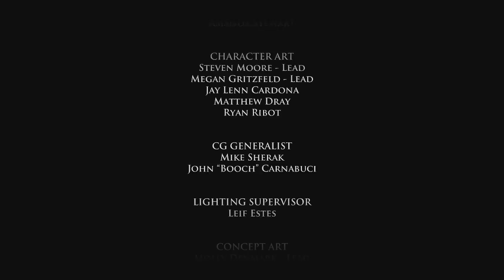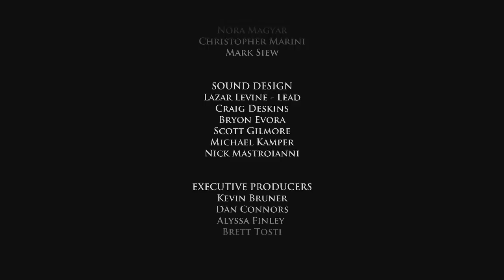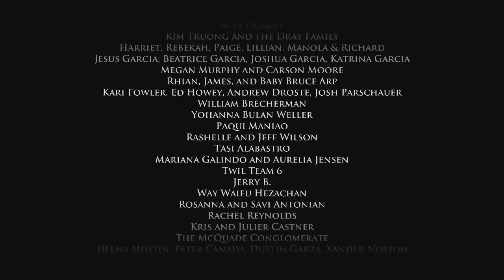Best Friends Play Game of Thrones: Iron From Ice (Part 16)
Men of the wall are KNOWN to consort with beasts. But little is known about the Men of Mereen and their intimate familiarity with only the finest of barrels.